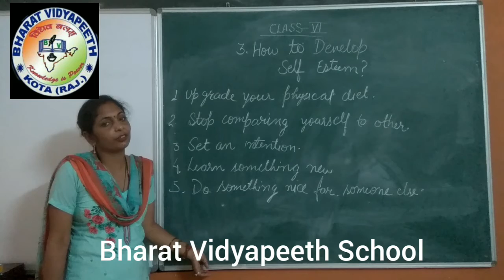class 6 ch 2 gk 2